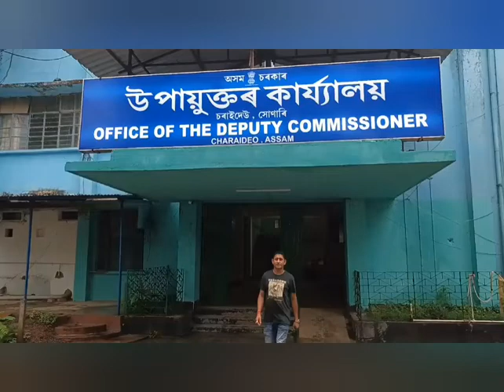তিনিদিনীয়া কাৰ্যসূচীৰে চৰাইদেউ জিলাত বিশেষ পালছ প'লিঅ' প্ৰতিষেধক অভিযান